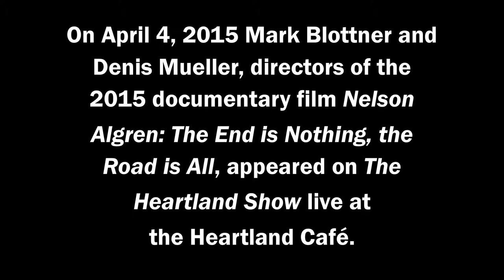Discussion of the 2015 Nelson Algren Doc Film | Mark Blottner & Denis Mueller at the Heartland